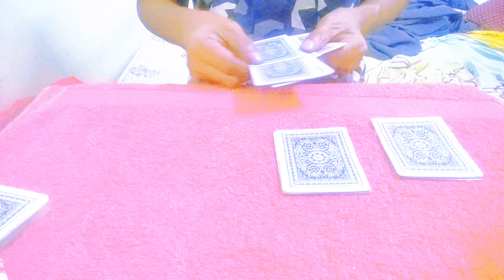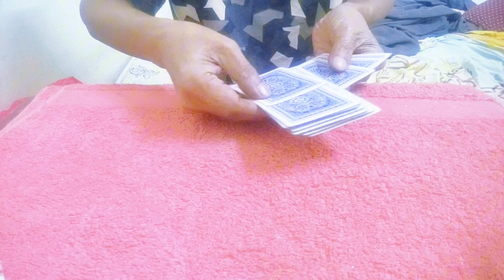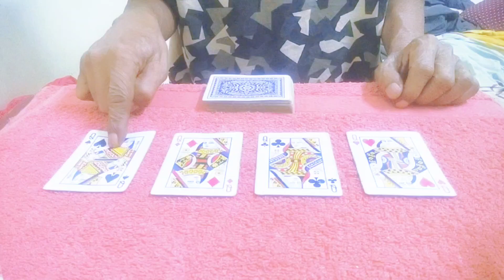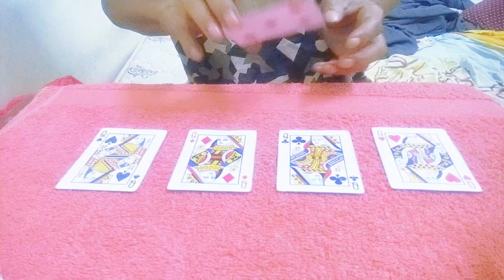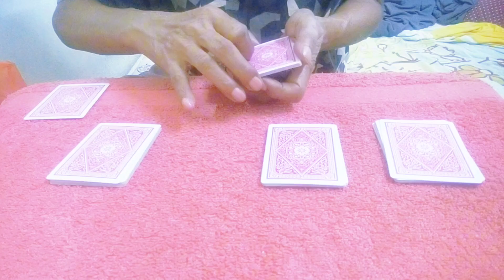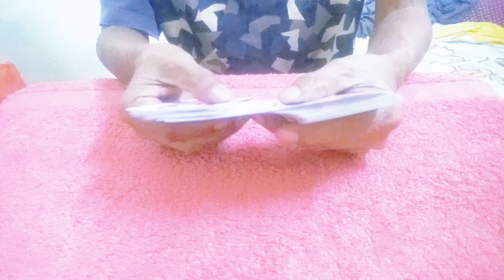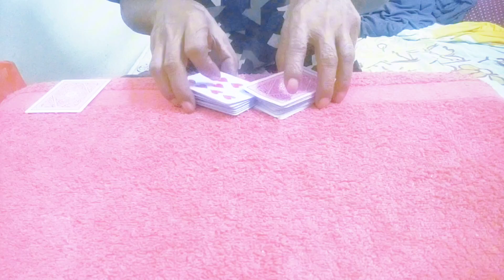2024#超簡紙牌魔術.撲克牌魔術教學#Playing Cards Magic#Card Magic#Tutorial#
由于拍摄时现场没有观众，这些视频仅作为演示和示范。我相信大家能够理解并不会介意。我在此先行感谢大家的支持，感激不尽，心怀感恩.